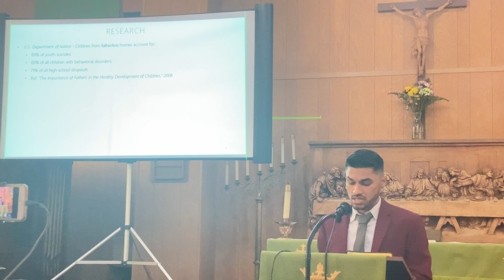A Father's Unconditional Love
Father's Day (2023) message presented by Byron Injeeli.